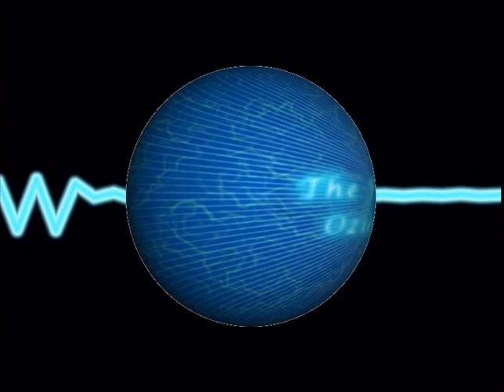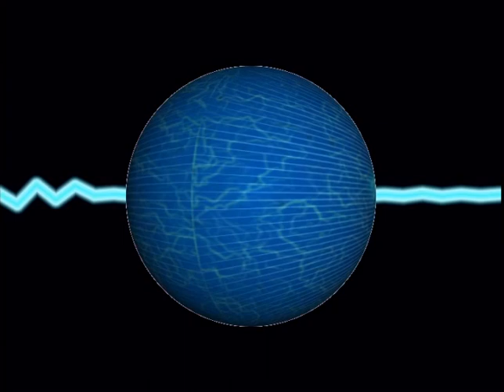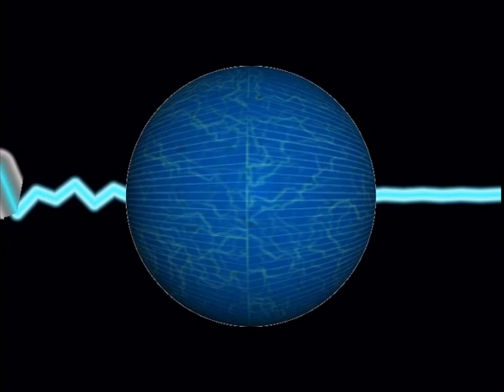Josh Dixon-The Feeling Inside (Oziezob Remix)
there is this guy i know, Josh Dixon, who asked me to remix his song. i did my best, and here is the result, with a spinning blue ball purely for your entertainment.